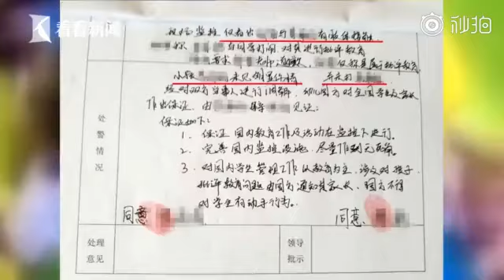网传幼儿园老师殴打幼童 警方认定不存在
近日，网友爆料河南信阳一幼儿园老师把孩子拉到监控盲区“蹂躏”和“殴打”。Knews记者联系到了涉事幼儿园园长，对方表示，当时由于孩子打了班上的同学，当班老师的确对他进行了教育。警方根据监控视频认定，涉事老师仅与孩子存在肢体接触，但没有殴打行为。